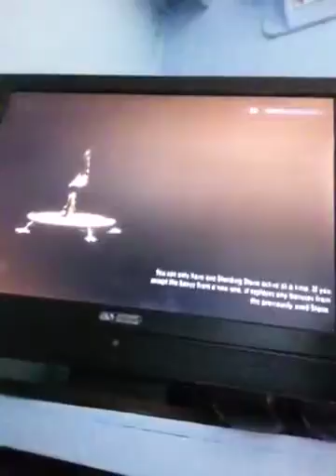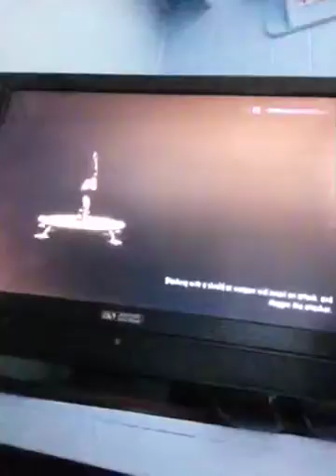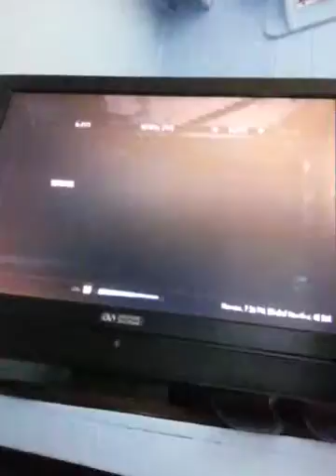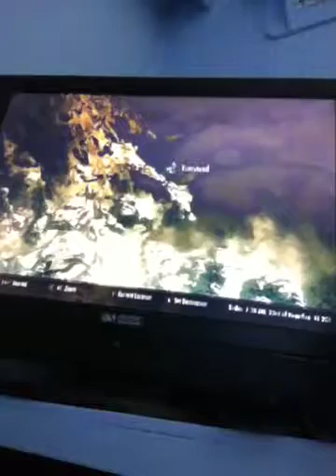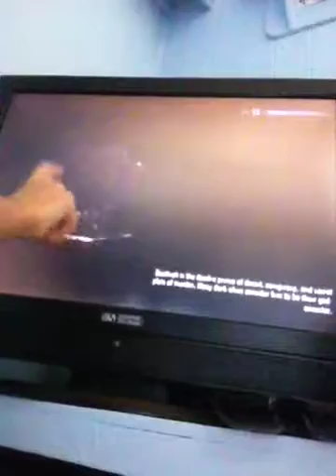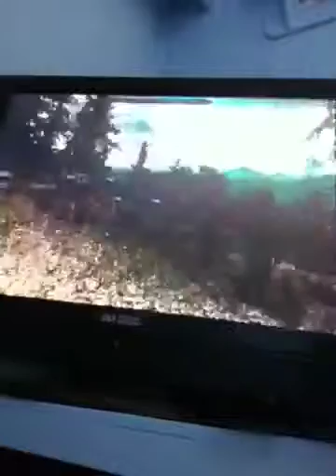Skyrim part 1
Fire demon